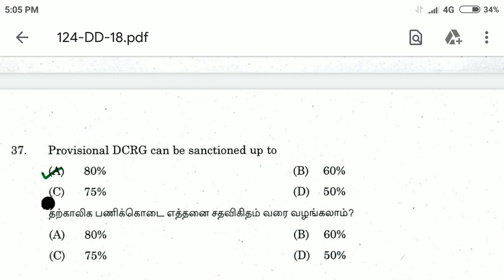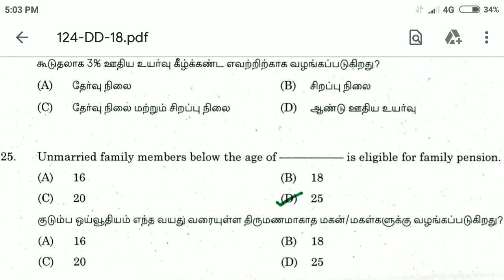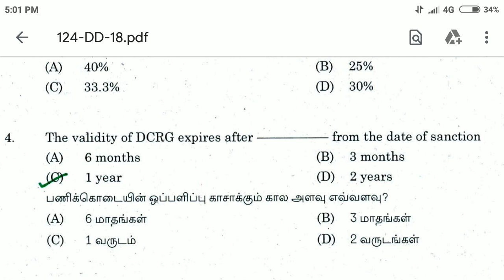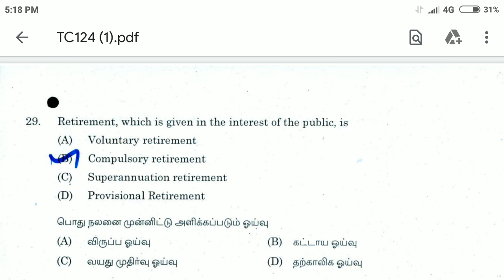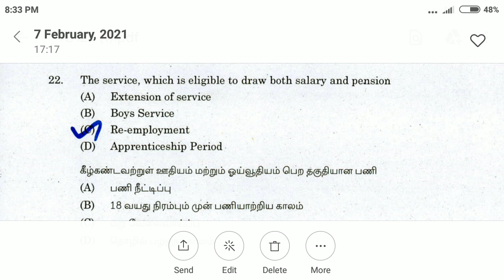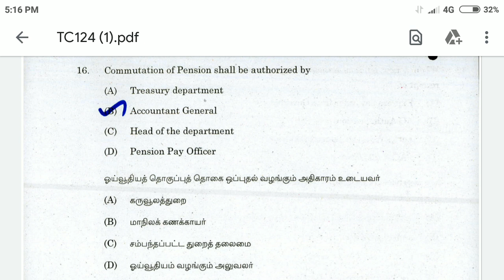Accounts Test Part 1| previous year question- Pension rule details | TNPSC Departmental Examination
Our Telegram ID